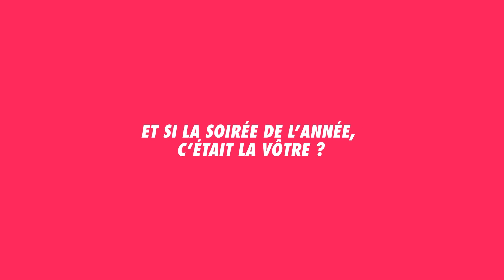VOEUX Magic Garden - MYPARTYOFTHEYEAR 2017